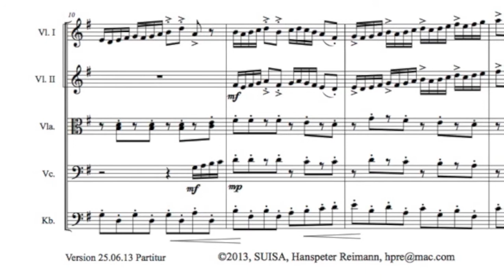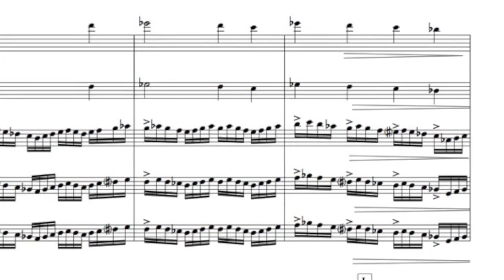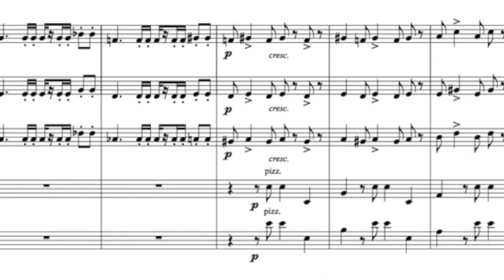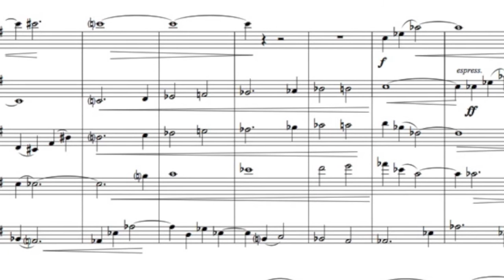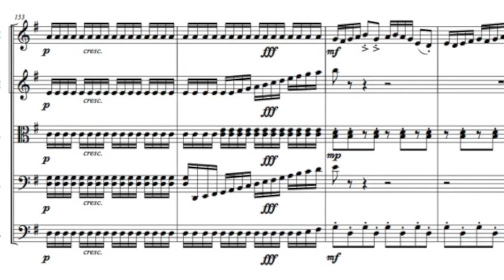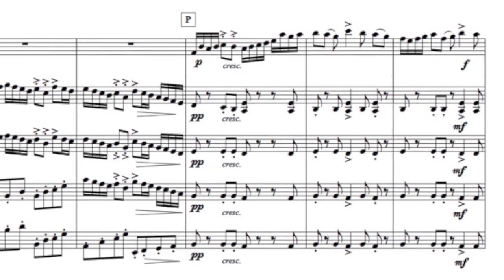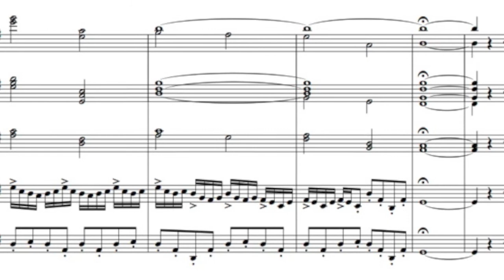Serenata Indaiatubana 1. Allegro energico e accentuato von Hanspeter Reimann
Serenade for String Orchestra
Serenade, versão corrigida, afinada melhor
Streicherserenade, korrigierte Version, besser gestimmt!